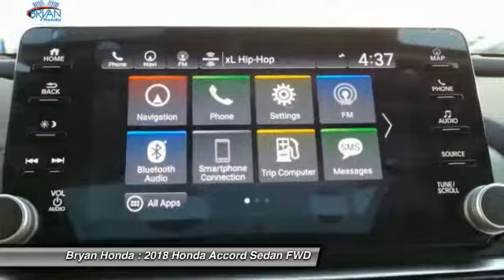2018 Honda Accord Fayetteville NC, Fort Bragg NC, A034461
Bryan Honda
4104 Raeford Rd

You'll love this 2018 Honda Accord. This is a sedan you'll want to take home. Call and get in touch with Bryan Honda directly, and be the first to open the sedan door today!